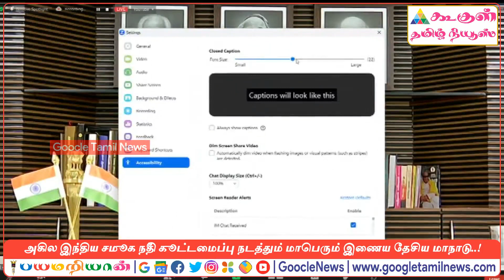அகில இந்திய சமூக நீதி கூட்டமைப்பு நடத்தும் மாபெரும் இணைய தேசிய மாநாடு முதல்வர் ஸ்டாலின் உரை !